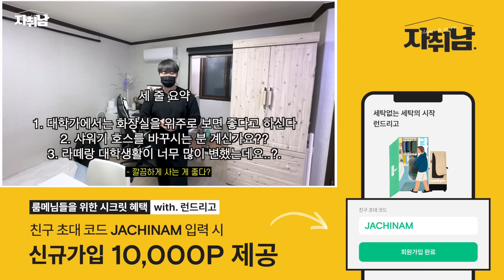제 머리속에는 깔끔하게 살아야겠다 밖에 없어요 l 광운대 8평 원룸 월세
-커피 세척 기계(5:43)

-후라이팬 덮개(6:12)

-샤워 가운(7:04)

-샤워호스(8:02)

-거실의 흰색 테이블(8:50)

-LAMY 태블릿용 펜(10:00)

-바디필로우(11:20)

-모니터암(12:45)

-족자형 빔스크린(14:06)